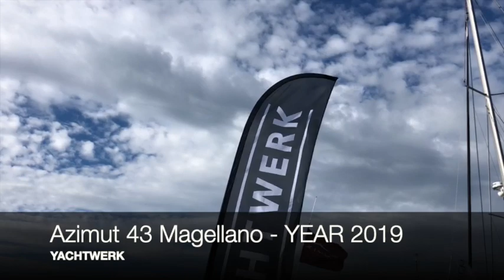Azimut 43 Magellano Year 2019 YACHTWERK